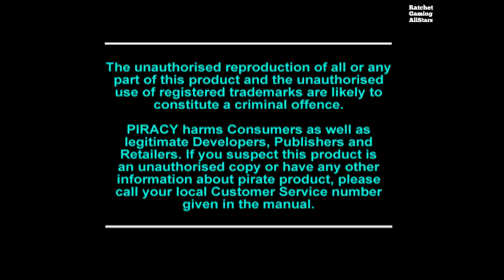Polymega Ps1 V Rally Gameplay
The following footage is a sample to show how the polymega runs classic games on different systems that it supports